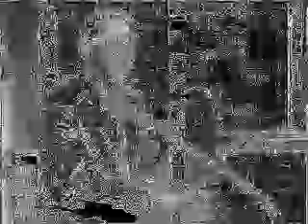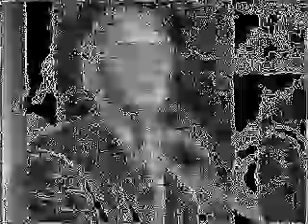Tom Lehrer - Poisoning Pigeons in the Park except boosted below the highest amplitude frequency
Made with MoviePy